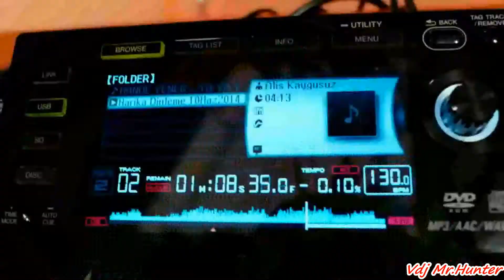JoJo - Save My Soul(DJ BARS Remix) [Video Edit]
If you are the author or copyright owner of any of the material used, and you want it to be REMOVED, please mail us here: and we will delete it immediately